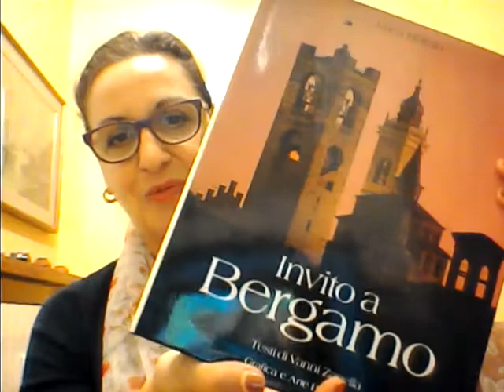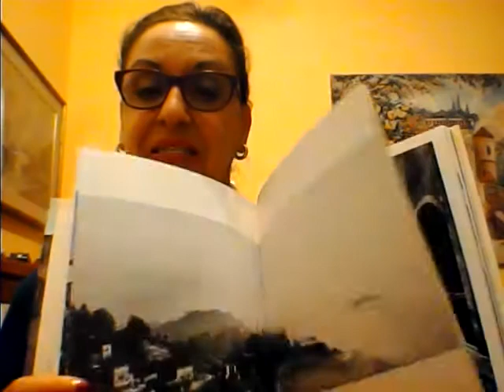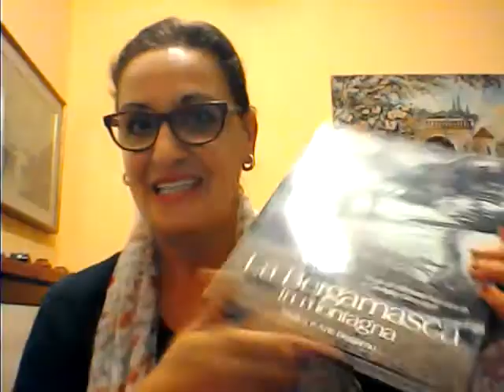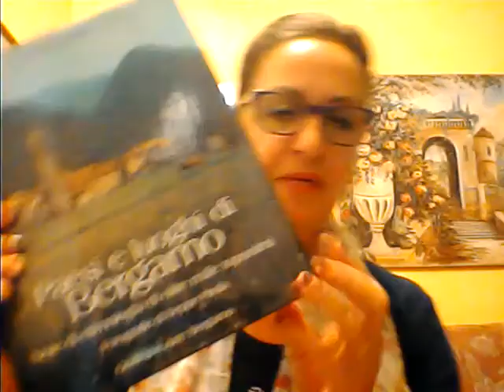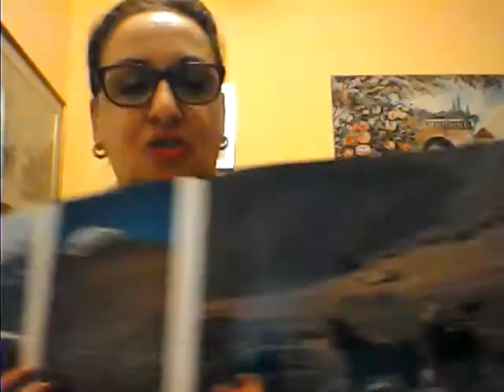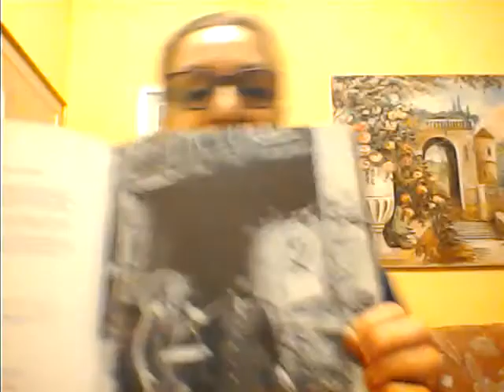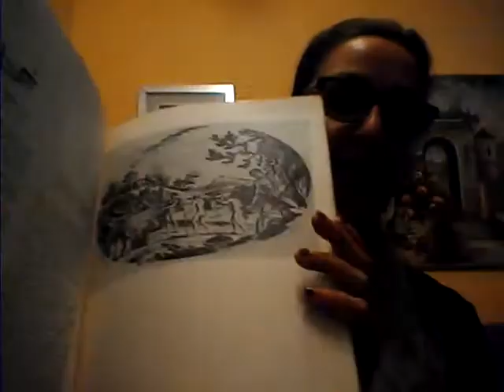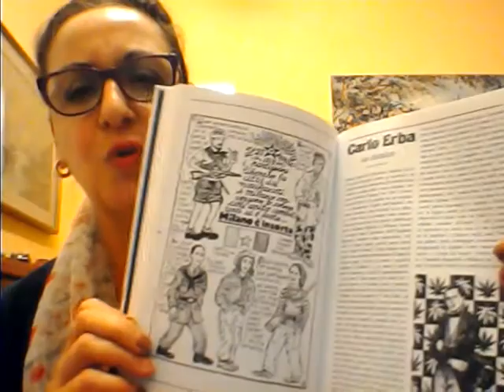Libri e la mia Città....due passioni riunite -e una nomination finale-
Vi mostro  (quasi) tutti i miei libri riguardanti la mia adorata Bergamo ♥